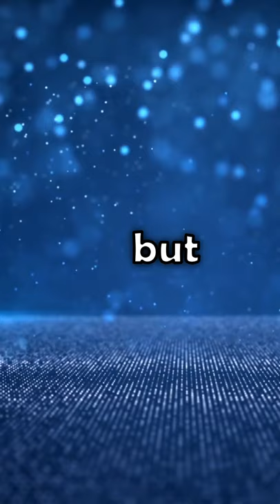History of EL SALVADOR country in a minute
History of a random country in a minute
Improved editing :3
I hope you all like the new editing level. Not just random images on a voice zooming in.